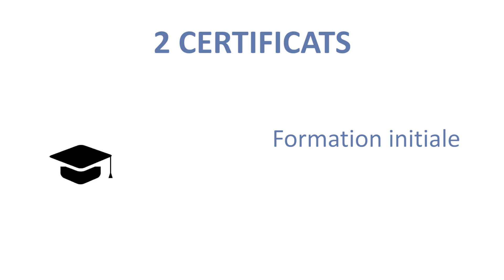Enseignement à distance à Sciences Po Grenoble : CEA CEP